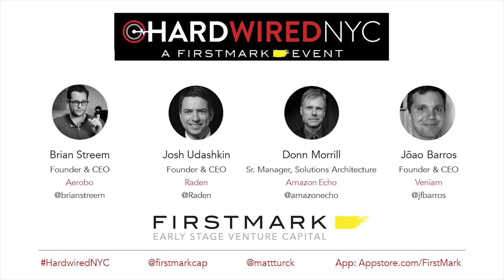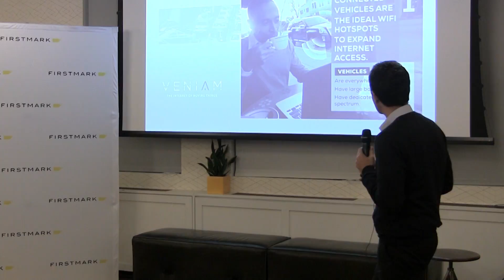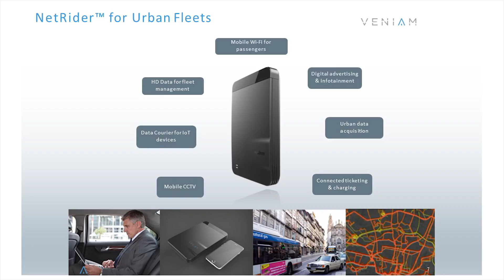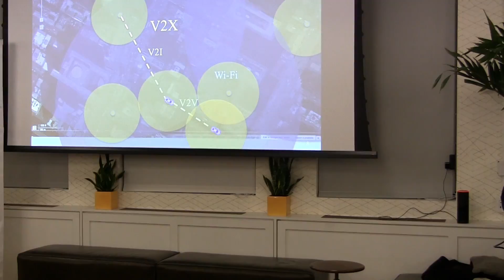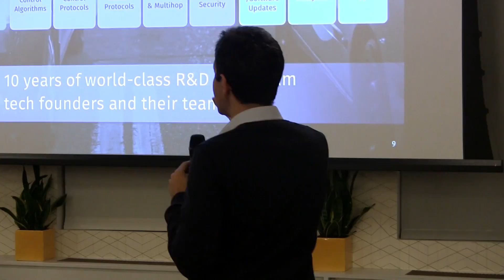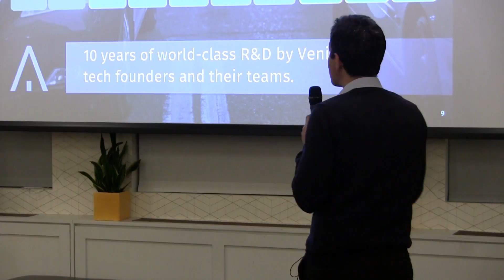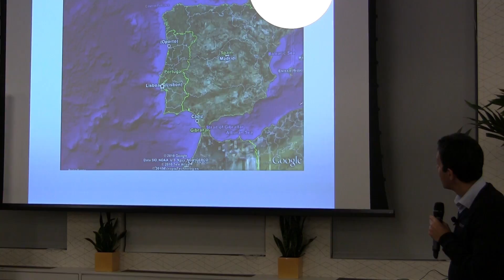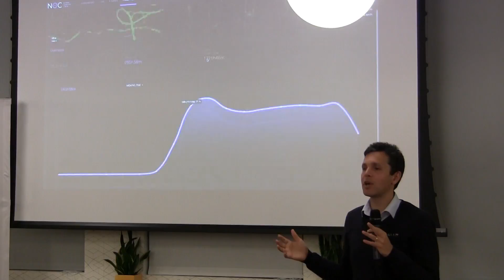The Internet of Moving Things // Joao Barros, Veniam (FirstMark / Hardwired NYC)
Joao Barros, CEO at Veniam, spoke at Hardwired NYC on April 5, 2016. His talk focused on the benefits of building networks of connected vehicles, including expanding wireless coverage in a city and collecting terabytes of urban data for smart city applications.

Veniam builds city-scale networks of connected vehicles.

FirstMark is an early stage venture capital firm based in New York City.

Hardwired NYC is a monthly event in New York covering the intersection of hardware and software (Internet of Things, 3D printing, robotics, etc.), hosted by Matt Turck, partner at FirstMark.